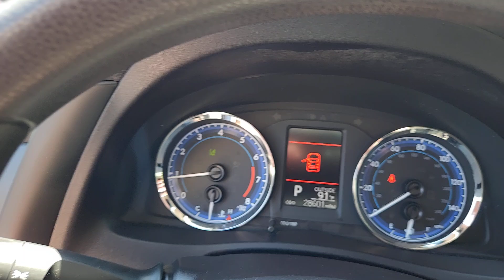2019 Toyota Corolla Oaklawn, Chicago, Orland Park, Lagrange, Palos, IL 60524A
Barcelona Red Metallic Used 2019 Toyota Corolla L available in Oak Lawn, Illinois at Oak Lawn Toyota. Servicing the Chicago, Orland Park, Lagrange, Palos, IL area.

4320 W. 95th Street